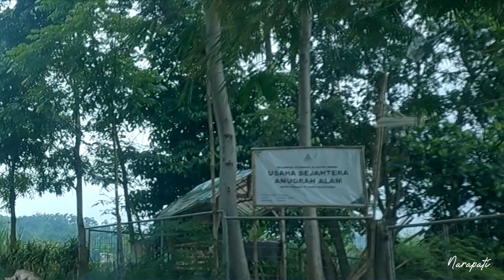SALAH JALAN!! Menuju Gunung Sabeulah | Tempat Camping di Puncak 2 Bogor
AWAS JANGAN SALAH PENCET!! NYASAR DI GUNUNG SABEULAH | CAMPING GROUND GUNUNG SEBELAH BOGOR

Hello Semua!! Assalamu'alaikum...
Video kali ini tentang Cerita kami pada saat kami nyasar menuju ke camping ground gunung sabeulah.

Simak Ceritanya yah.

Semoga bermanfaat.

KONTAK ADMIN :
Hubungi kami di:
Om Denny

Harga camping di AMPING GROUND GUNUNG SEBELAH SUKAWANGI BOGOR
Untuk harga Camping di Gunung Sebelahbsebesar 25.000 / orang
Sewa area Camping ground bawah mulai dari 30.000 / malam
Sewa area Camping ground  atas mulai dari 35.000 / malam

FASHION OUTDOOR :
Original Produk by CARDINAL